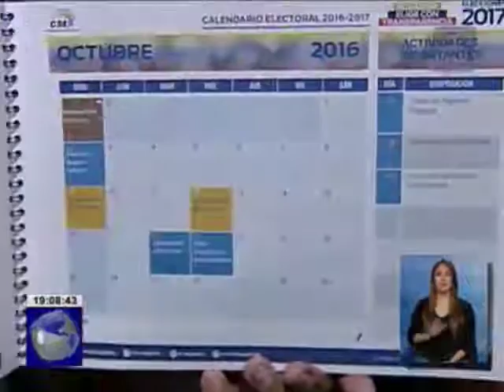Cambios para el proceso electoral del 17 de Febrero del 2017